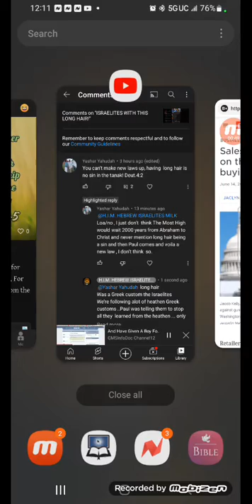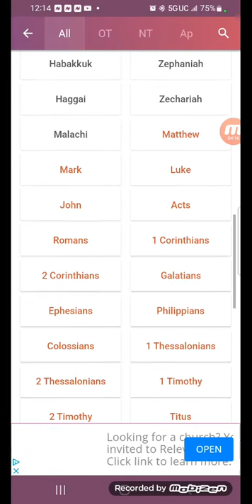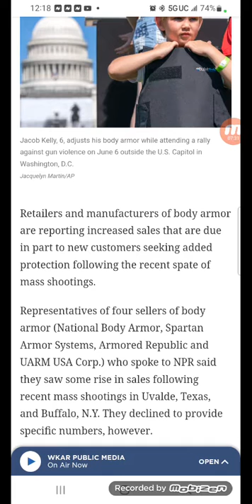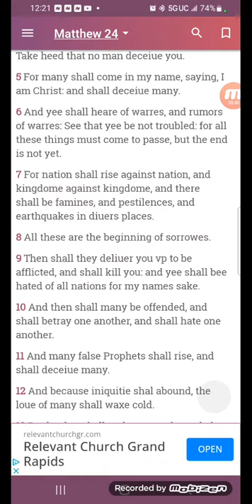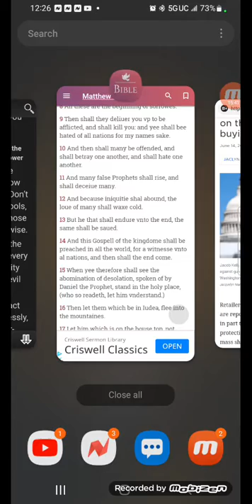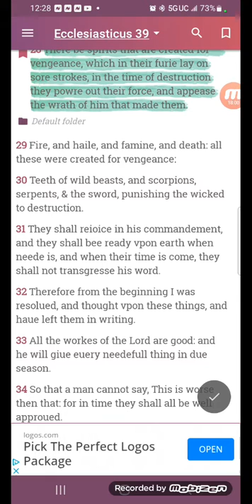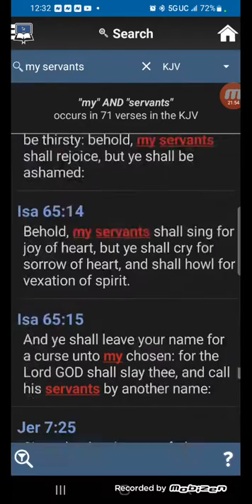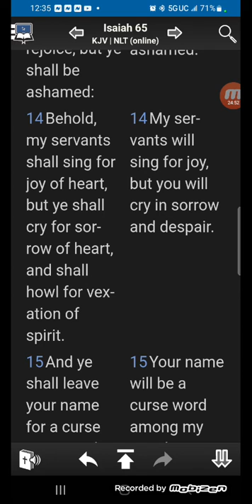🤯BULLET PROOF BACK PACKS?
Sales of body armor are on the rise. Who's buying and why?